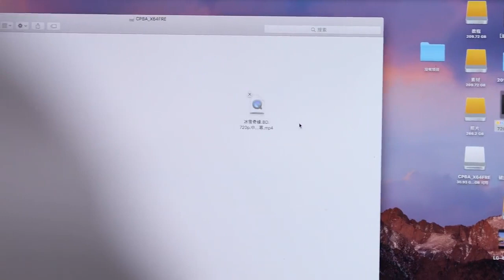Baseus New Trending 4 In 1 Usb3 0 High Speed 5gbps Usb Hub Adapter For Macbook Buy Usb Hub Adapter